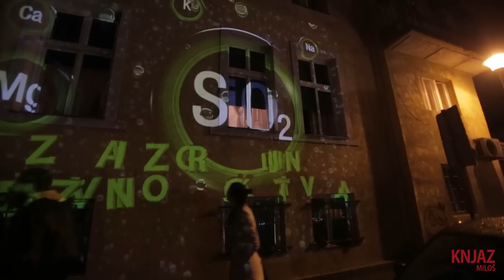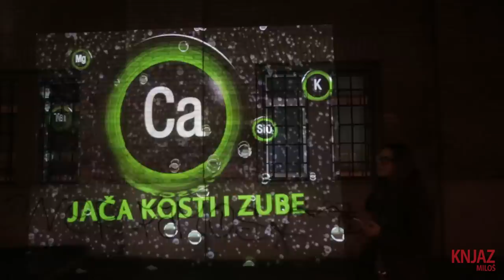Knjaz Miloš - Kralj Minerala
3D video projekcija u pokretu